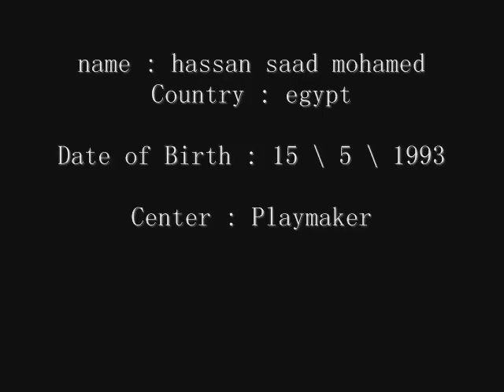skills hassan saad.wmv